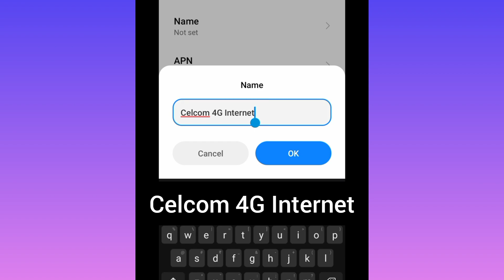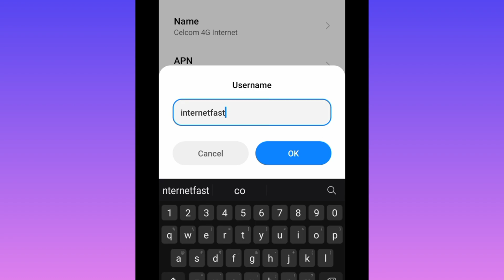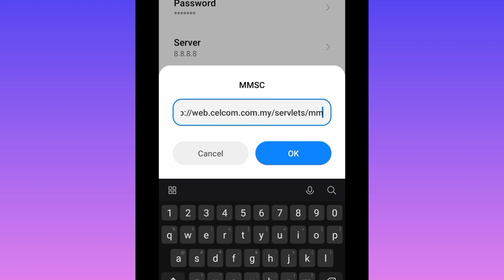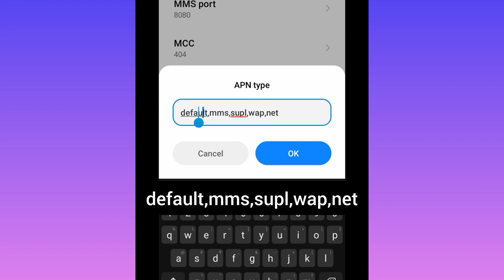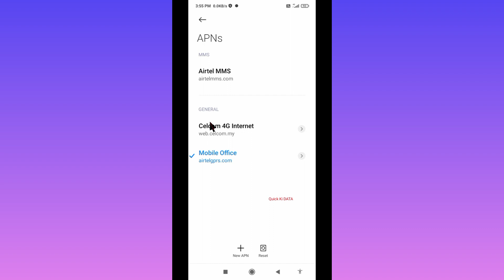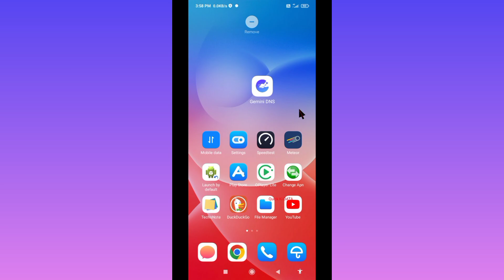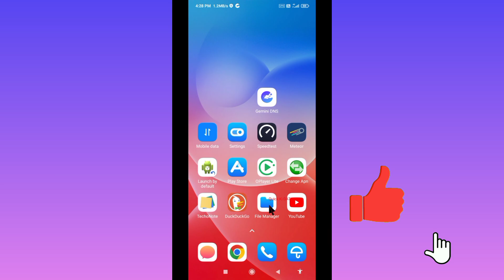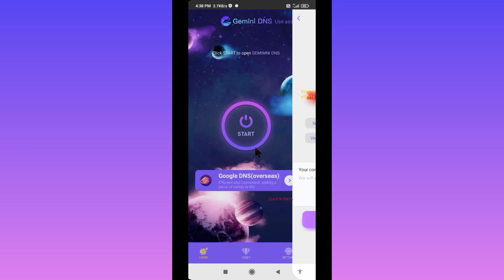Celcom 5G APN Settings - How to Speed Up Your Internet Connection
Celcom 5G APN Settings - How to Speed Up Your Internet Connection | Celcom 4G LTE APN Settings for Faster Internet | dns google 8.8.8.8 and 1.1.1.1
Hello Friends,
4g lte high-speed internet 5g plus apn setting for android phone setup | new apn 2022 for all network
How to Activate 5g Apn Settings 2022 | All Network 4G to 5G Internet Speed | new apn high-speed internet
 ▶Android User's.
▶APN Settings for Android
1.▶Tap the [Settings] icon in the app list screen.
2.▶Tap [More...] from [WIRELESS & NETWORKS], and then tap [Mobile networks].
3.▶Tap [Access Point Names].
4.▶From the menu button, tap [Save]. Return to APN list screen and tap the created APN radio button. The setting is now complete.